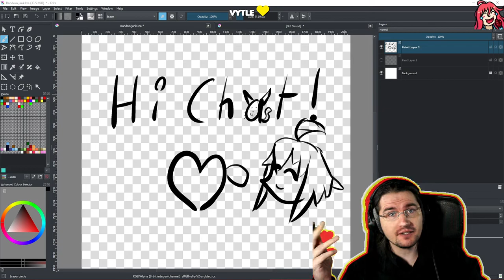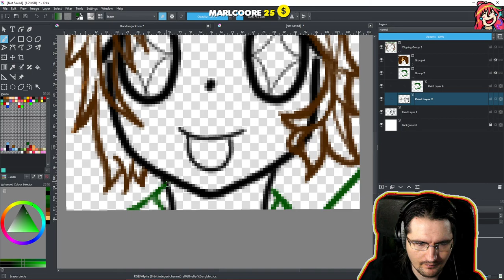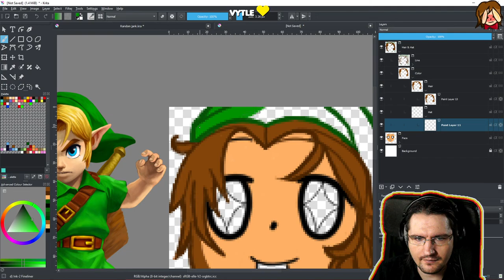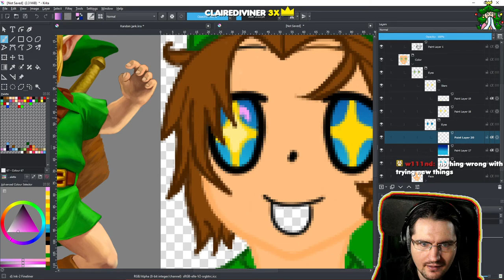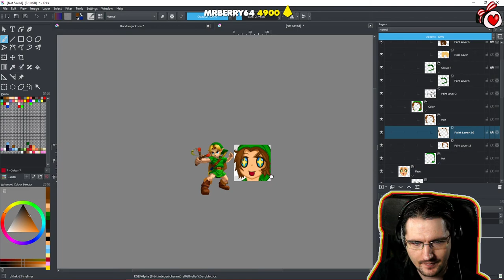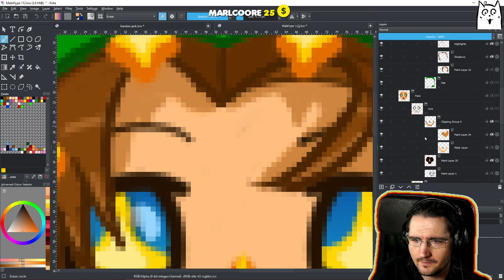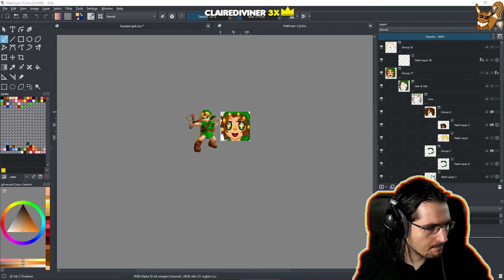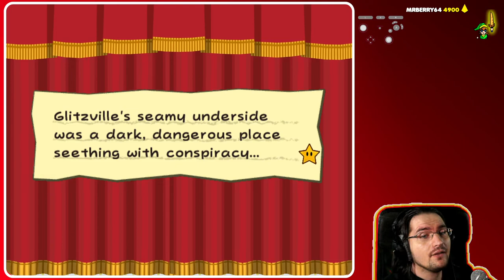[2021/05/08] Artsing then champing up on Paper Mario TTYD Shufflizer! - Art & Chill Warm Ups ~